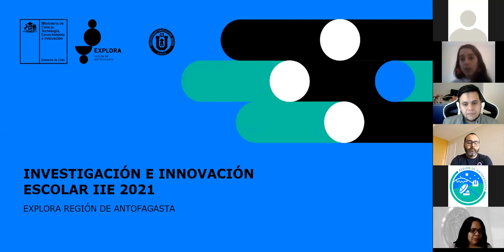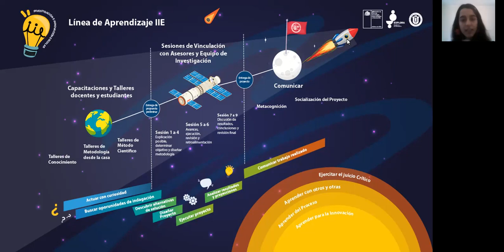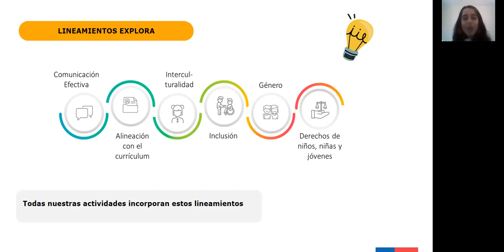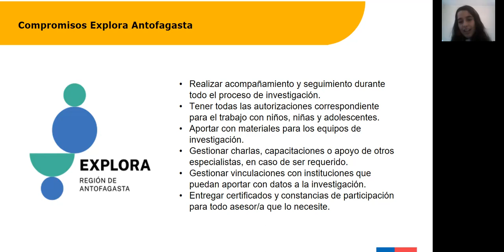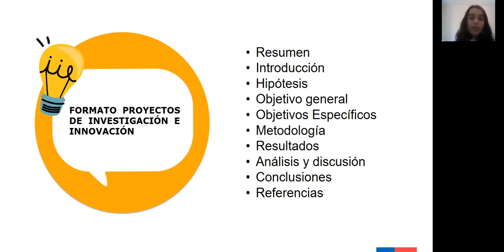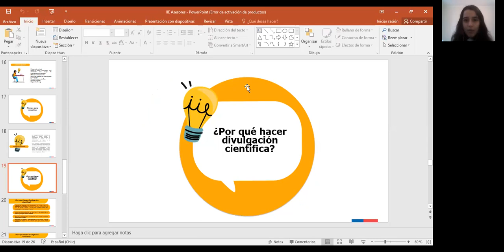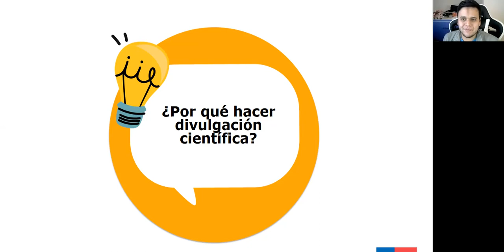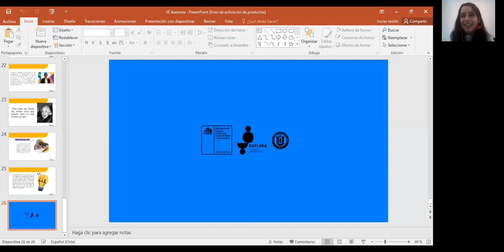ASIGNACIÓN ASESORES CIENTÍFICOS IIE 2021